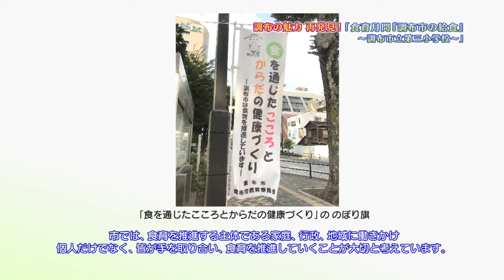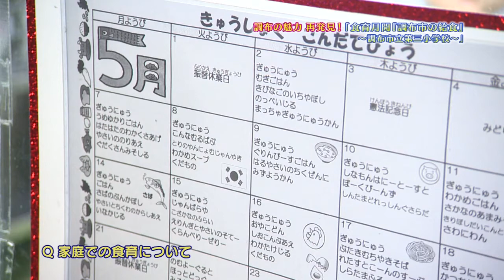調布の魅力再発見！「食育月間 『調布市の給食』調布市立第三小学校」(2018年6月12日号)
6月は食育月間です。調布市は、市民一人一人が生涯を通して健康で豊かな生活を送ることができるよう調布市食育推進基本計画（第３次）を策定しています。市では、食育を推進する主体である家庭、行政、地域に働きかけ個人だけでなく、皆が手を取り合い、食育を推進していくことが大切と考えています。
今回の調布の魅力再発見では、市立第三小学校の給食を通して調布市の食育についてご紹介します。